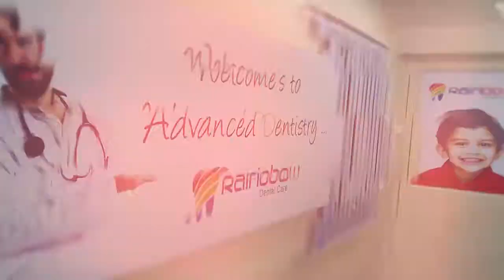RAINBOW DENTAL CARE theater ad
By WHITEWAVES MEDIA